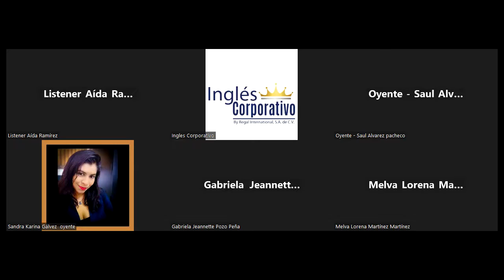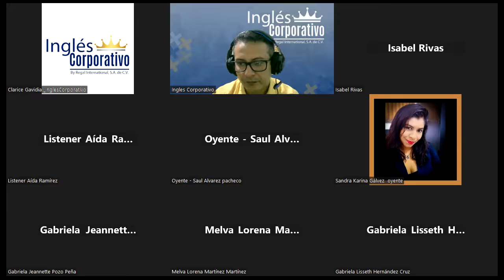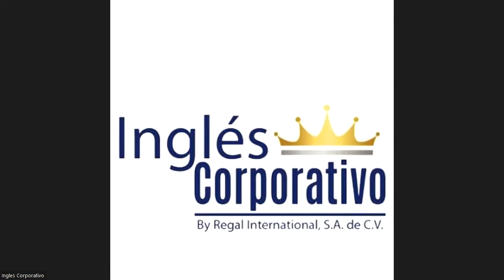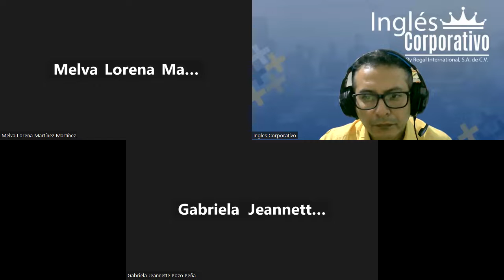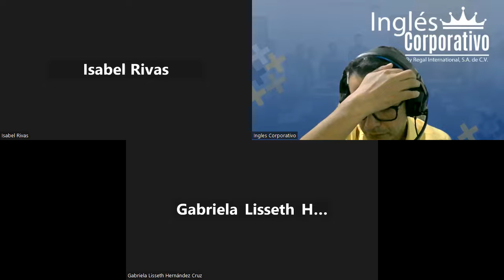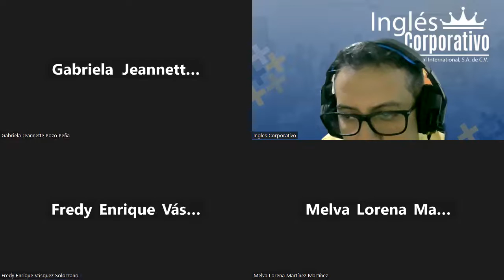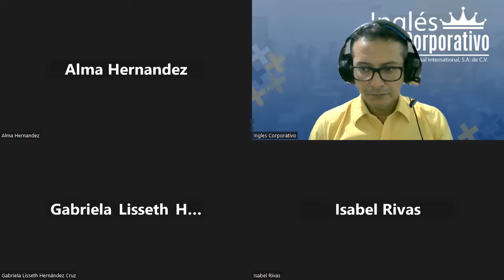Sesion 15 20-11-2023-IC29750-0017-2023-Arevalo-Simple past review and practice.